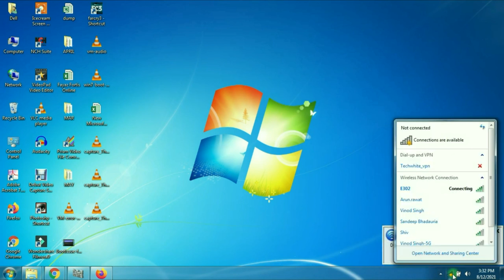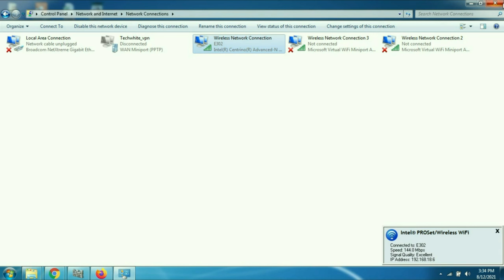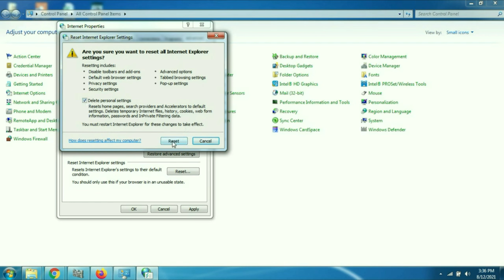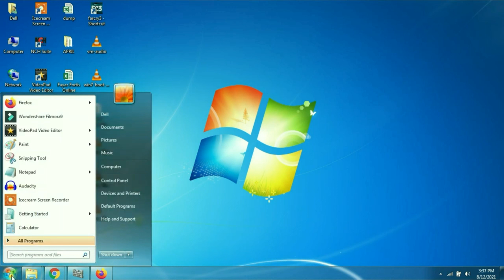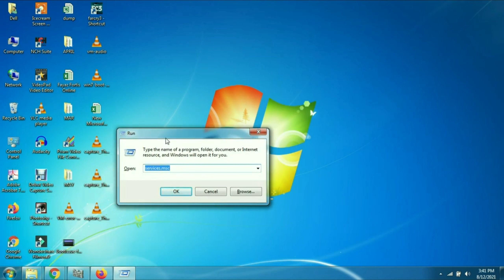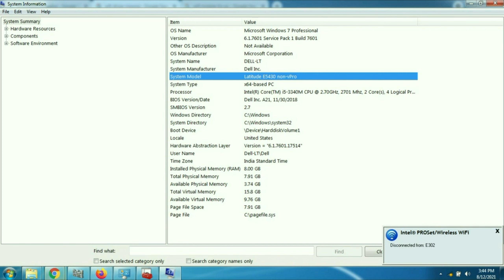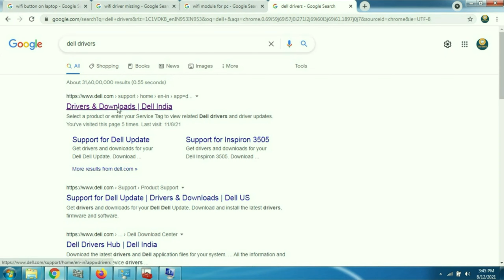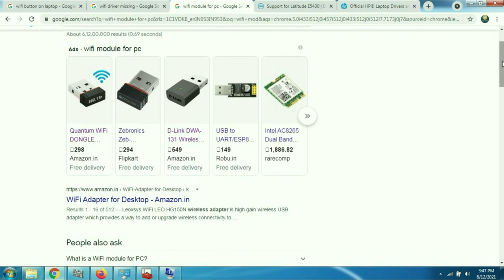Windows 7 WiFi Problem | WiFi not connected Windows 7 | Laptop WiFi not showing Windows 7